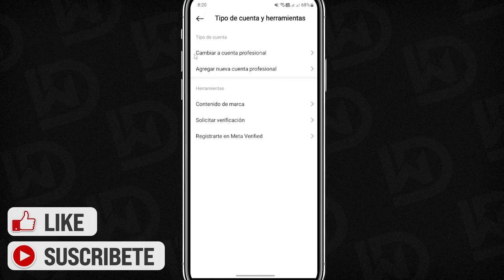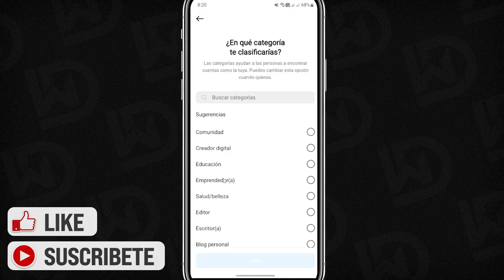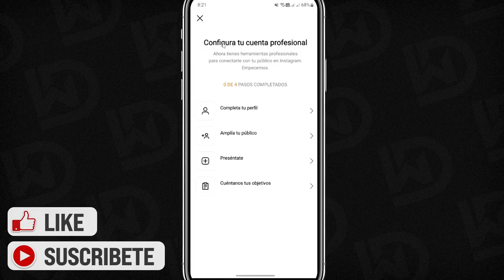Como CAMBIAR cuenta PERSONAL a EMPRESA en INSTAGRAM (2025)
Para cambiar una cuenta personal a una cuenta comercial en Instagram, hay que seguir unos sencillos pasos. Primero, inicie sesión en su cuenta personal y vaya a la sección de configuración. Desde allí, seleccione "cambiar a cuenta comercial" y siga las instrucciones para ingresar la información de su empresa.

Esto puede incluir el nombre de su empresa, información de contacto y una breve descripción. Una vez completado esto, tendrá acceso a funciones adicionales como análisis, promociones y la posibilidad de agregar un botón de "contacto" para clientes potenciales. Al convertir su cuenta personal en una cuenta comercial, puede mostrar su marca de manera efectiva y conectarse con su público objetivo de una manera más profesional en Instagram.

✉ CONTACTO